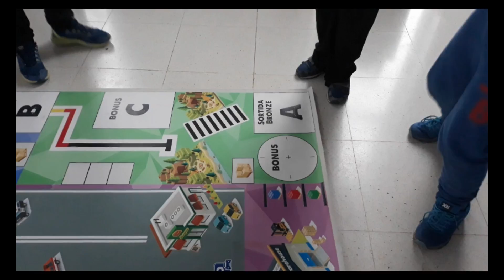Saforcanera Marzo 2018